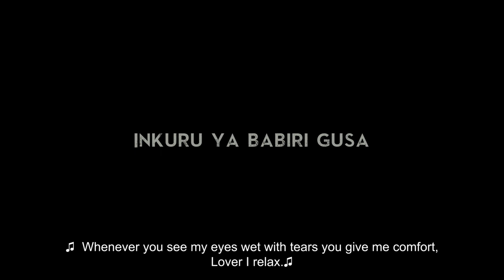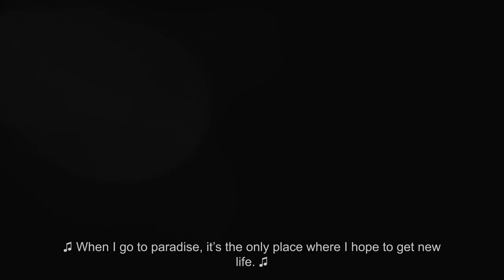Itangazo ryo Kubika Official Trailer - (English Subtitles) New Rwandan movie series 2022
Iyi ni inkuru y'urukundo rwa babiri kandi y'inshamugongo. Bivugwako ari yo filime ya mbere mu Rwanda. Igitekerezo cyose waba ufite wacyandika muri comment section. Bwira inshuti ibwire inshuti.